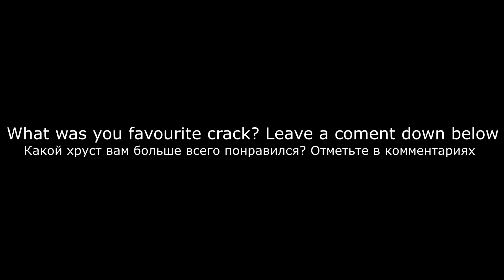ASMR Best Cracking Compilation (Loud Neck Cracks,Back,Ear Cracking etc.) / Chiropractic Adjustments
In this video you can find loud spine, neck, back, ear, shoulder blades, finger cracks. Some of the videos that I used in this compilation haven't even been uploaded yet.